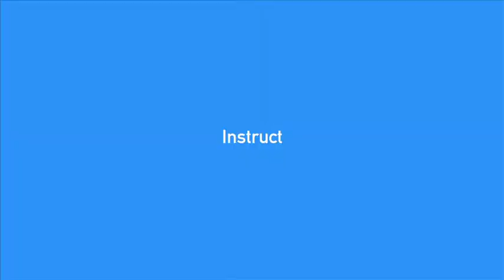fabnavi Concept movie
fabnavi とは、実世界でのものづくりの過程を手軽に記録／共有／再生することで、次世代のデジタル・ファブリケーションのための基盤システムです。